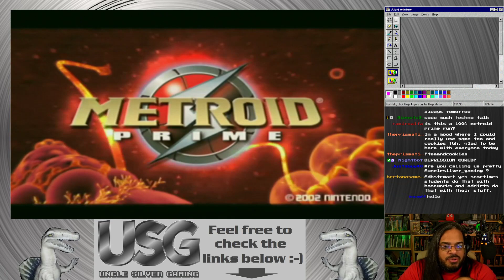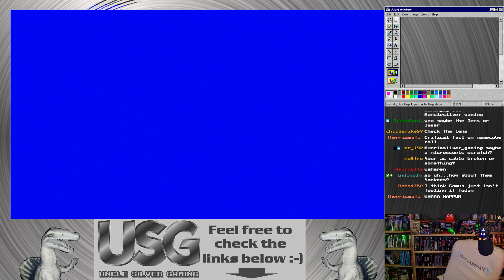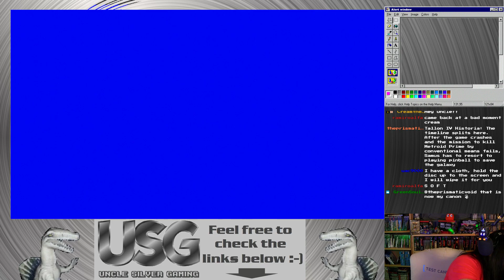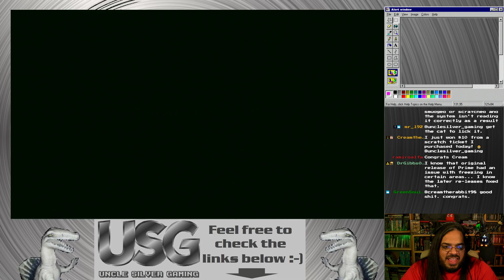Metroid stream archive 10 - Prime 1 pt. 2